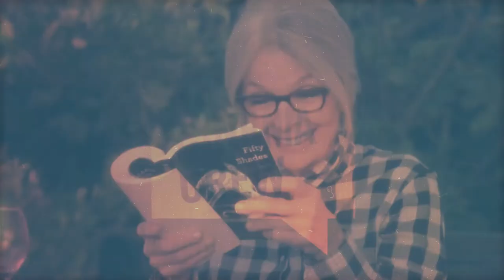The Cinema Crew Podcast - Sicario 2: Soldado, Adrift & Hotel Transylvania 3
This week on 'The Cinema Crew' Kyran Wheatly sits down with Mhairi and Cambo to talk about the latest movies hitting cinemas this week – Sicario 2, Adrift & Hotel Transylvania 3

What's the most 'far out' place you've ever watched a movie? We want to know!

Why not follow us to keep updated?

The Cinema Crew is:

► Mahiri